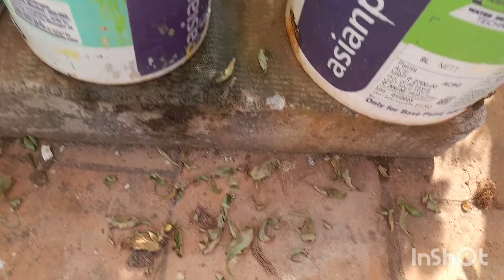எப்சம் சால்ட் போடுவதால் செடிகளுக்கு என்ன நன்மை@rojapoonthottam5083